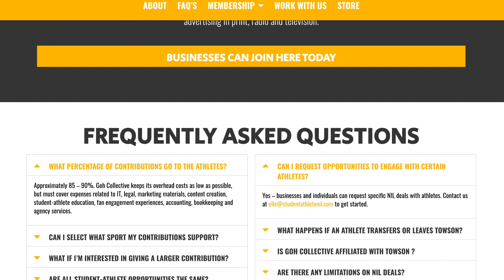Director of Athletics Steve Eigenbrot on the GOH Collective